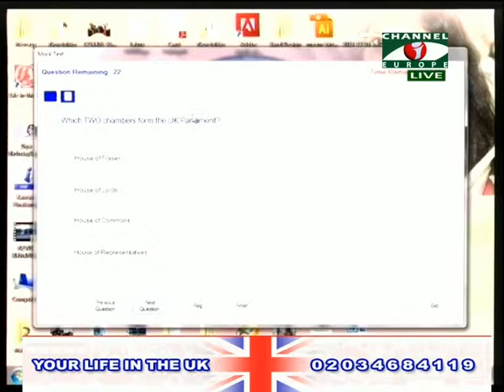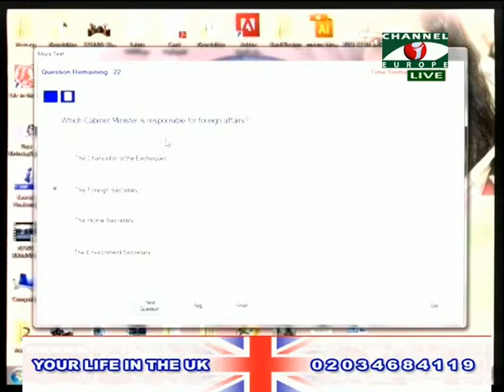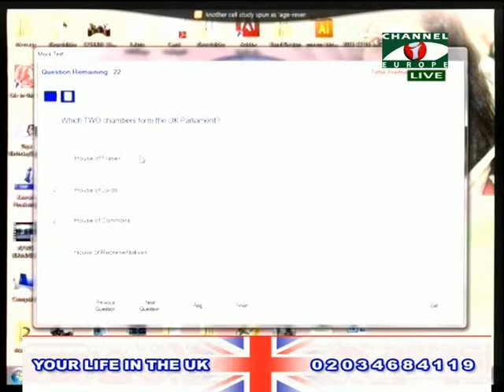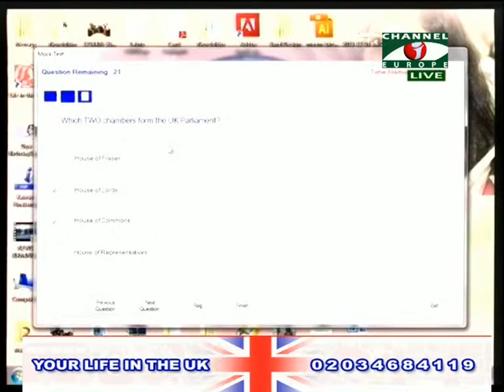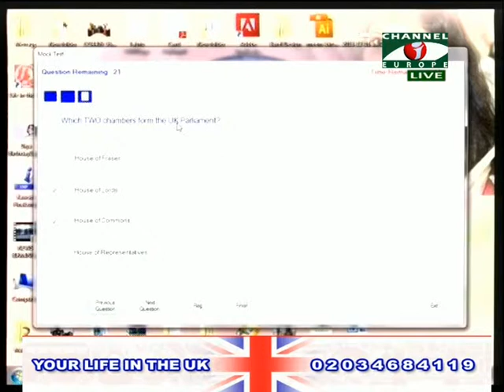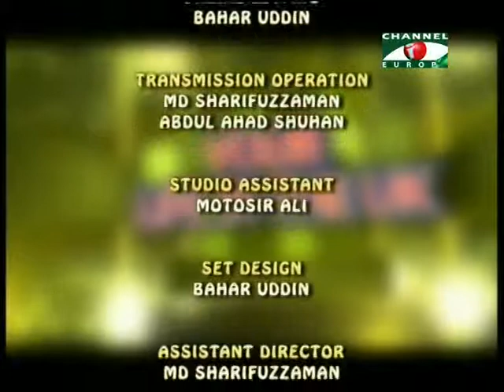Your Life in the UK 261213 3